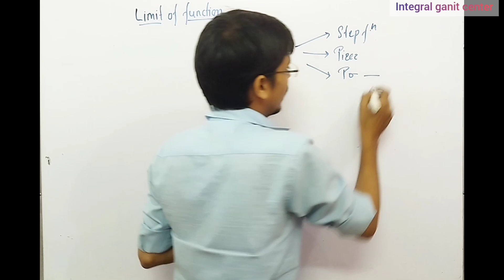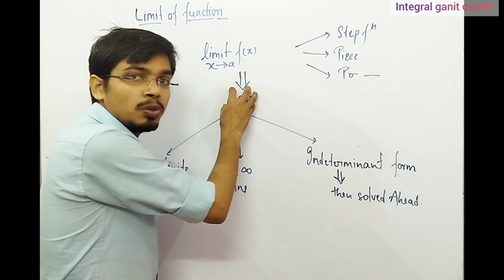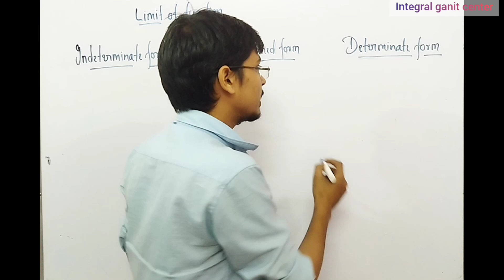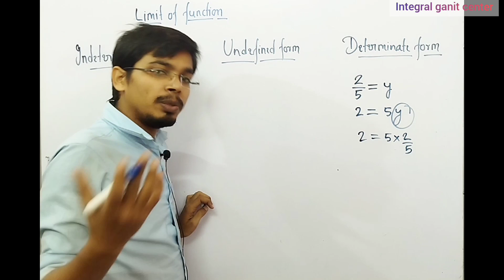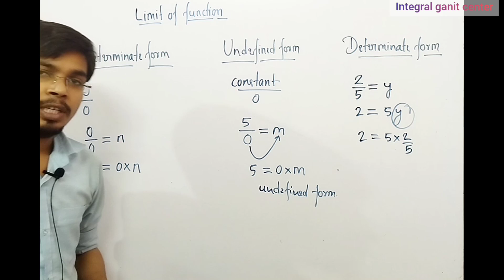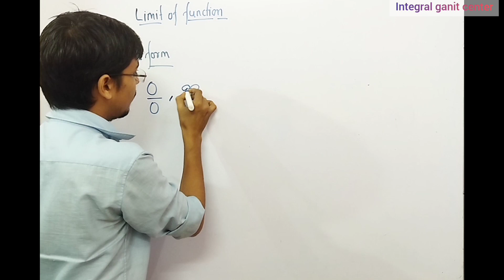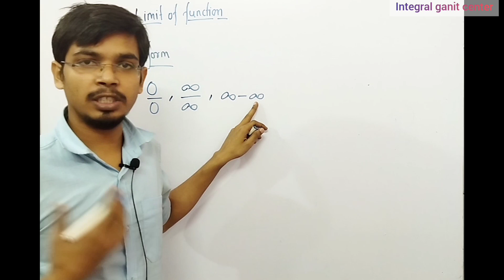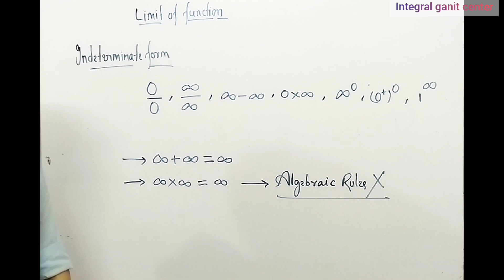limit of function | indeterminate forms of limits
👉in this video I complete topics related to determinate form indeterminate form undefined form

👉indeterminate forms
indeterminate forms
indeterminate
limit indeterminate forms
indeterminate form class 12
types of indeterminate form indeterminate forms class 12 indeterminate form in limits indeterminate forms playlist indeterminate forms calculus indeterminate forms in bangla
concept of indeterminate form indeterminate forms malayalam evaluating indeterminate form indeterminate limits
indeterminate powers undefined form undefined forms
fsc undefined form undefined
undefined term
gcd and undefined form
undefined key
defined and undefined form
devotion's undefined form
undefined slope
slope undefined
react undefined
check undefined
map of undefined
undefined number
what is undefined term
react js undefined
why undefined slope
undefined array key
undefined and indeterminate form undefined in react js
undefined javascript determinate form determinate forms
indeterminate form
indeterminate forms
indeterminate
indeterminate form class 12 indeterminate form in hindi
determinant
indeterminate forms of limits indeterminate forms calculus
7 indeterminate forms in hindi
calculus - indeterminate form
discuss on indeterminate form determinant of order 2
determinant of order 3
determinants
determine
determinants
indeterminate determinate form indeterminate forms engineering limit indeterminate forms
how to find limits of indeterminate forms
evaluating limits of indeterminate form indeterminate form in limits
how to solve indeterminate forms of limits
indeterminate forms
indeterminate forms
calculus indeterminate forms and limits indeterminate forms pdf
indeterminate form
how to identify indeterminate limits indeterminate form infinity-in indeterminate form in hindi
Question based on left hand and right hand limit of function
gate 2024 expected questions
gate exam preparation for 2024
gate 2024 application form started
gate exam preparation 2024
gate 2024 application form
gate exam 2024
gate civil question
limits jee questions
limits jee mains questions
limit questions for jee
limits iit jee questions
limits iit jee questions with solutions limits maths
limits ncert
ncert cbse xi maths
limit of a function
limits of functions
limits ncert solutions class 11
limit derivative function
ncert solutions of limits and derivatives class 11
limits and derivatives by maths teacher concept of limit
ncert math jee advanced limit questions limits jee advanced questions
limits questions for jee mains
jee main limits questions
limits jee mains most important questions
limits jee main advanced
advanced questions
jee mains important questions
limit question for jee main with solution limits jee questions
jee limits questions
jee advanced 2024 conducting iit
jee limits question
limits and derivatives jee advanced limits gate questions
limits question
limits questions
gate question
best tips for gate exam
gate questions on limits and continuity gate maths questions
limit for gate cse
limit questions with solutions
most important video for gate exam gate exam preparation
gate question paper best tips
limits formulas with examples
gate questions of integration
how to study for gate exam
limits defination
gate exam preparation strategy
gate limits and continuity gate exam 2024